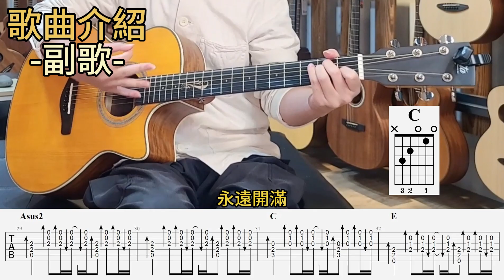【流行歌新手吉他教學】#3，回春丹《鮮花 》/烏克時代Ukestyle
Ukestyle Ukulele&Guitar Store
官方Line ID: @jcp6556r

烏克時代台中店 Ukestyle Taichung Store
台中市西區公益路153號2樓 (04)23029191
(2F., No.153, Gongyi Rd., West Dist., Taichung City 40360, Taiwan)

烏克時代蘆洲店 Ukestyle New Taipei Store
新北市蘆洲區民族路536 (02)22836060
(No.536, Minzu Rd., Luzhou Dist., New Taipei City 24743, Taiwan)